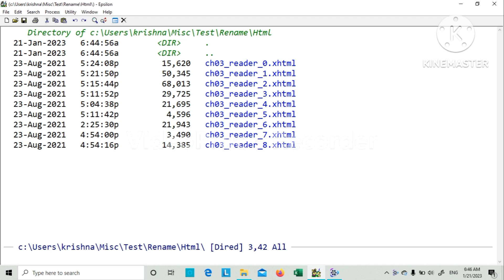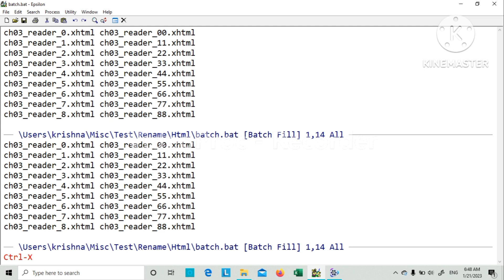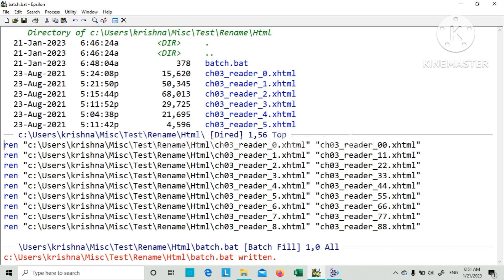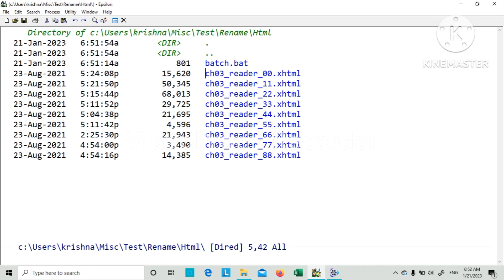Batch file - file renaming in epsilon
This video helps you to renaming the file name using batch file in epsilon